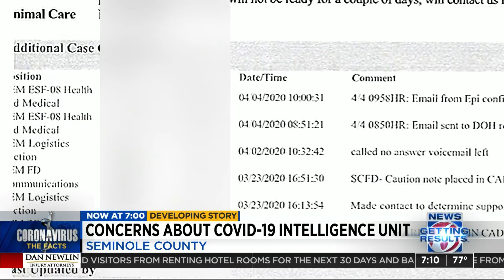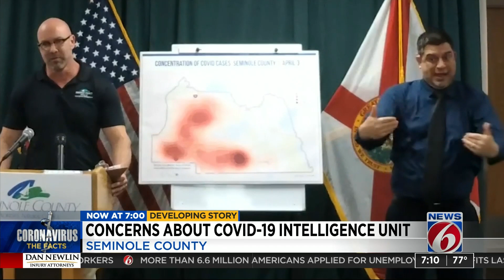Seminole County intelligence unit tracks COVID-19 patients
Seminole County leaders explain how their intelligence unit tracks COVID-19 patients.